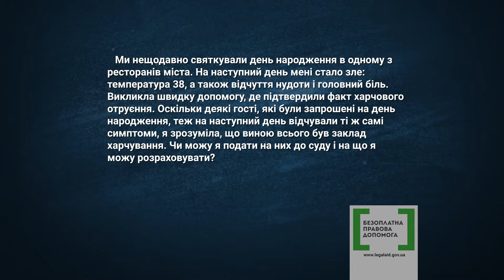Правова допомога № 08 - Харчове отруєння